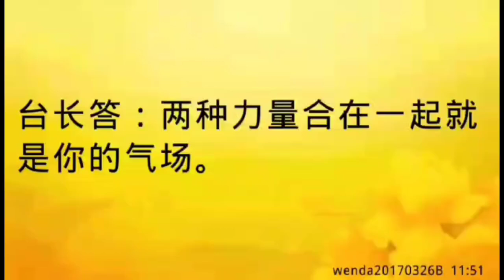卢台长开示：气场好是指哪些方面wenda20170326B 11:51